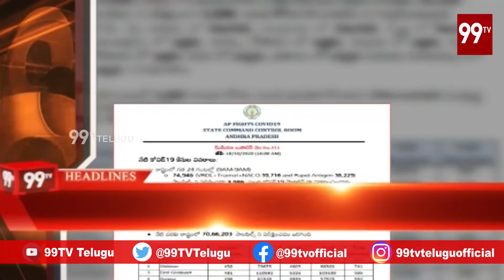9AM Headlines | Latest News Updates | 99TV Telugu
9AM Headlines | Latest News Updates | 99TV Telugu